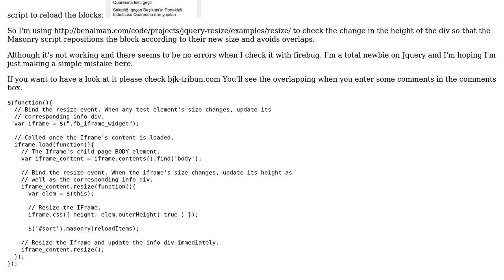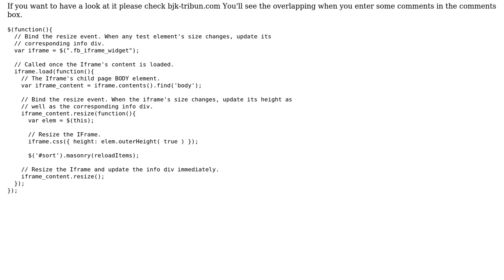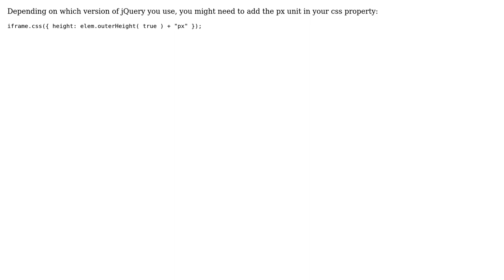How to check the height of the div to rearrange div blocks? (2 Solutions!!)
How to check the height of the div to rearrange div blocks?

With thanks & praise to God, and with thanks to the many people who have made this project possible! You are responsible for your own actions.